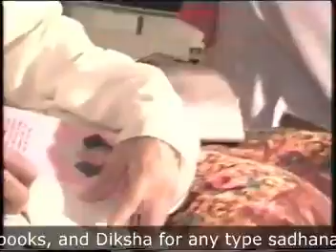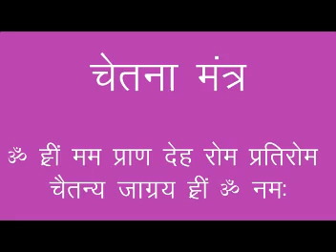Om Nikhileshwar Swami Satsang guru nikhil satsang motivation vlog video blessings 🙏🙌part-03